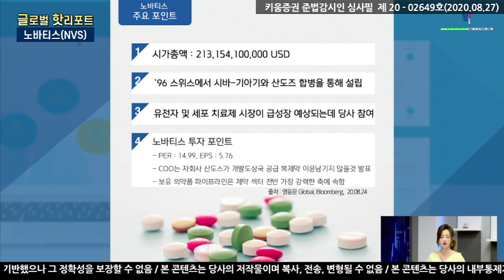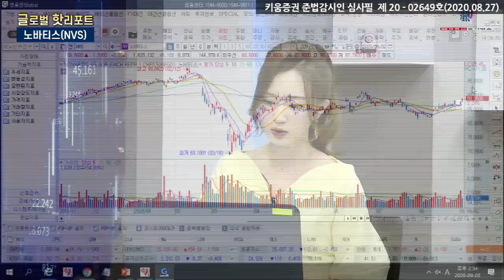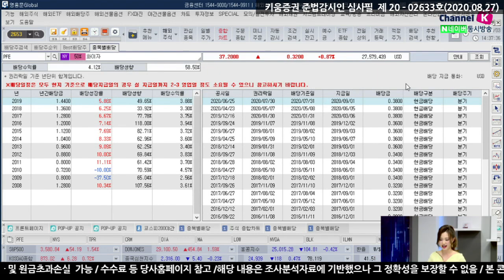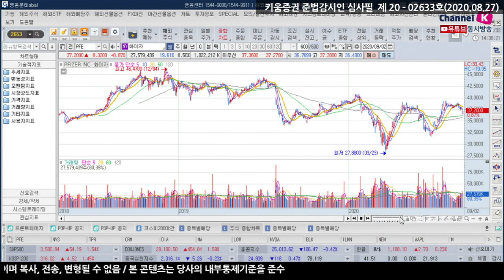달러로 미국 바이오주에 투자하는 방법! 노바티스&화이자 (글로벌핫리포트/20.09.03)